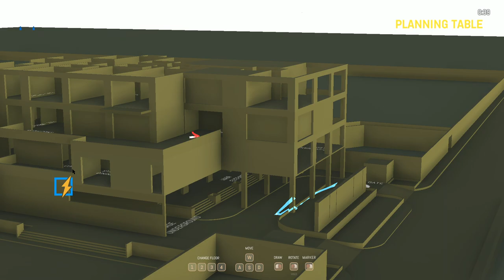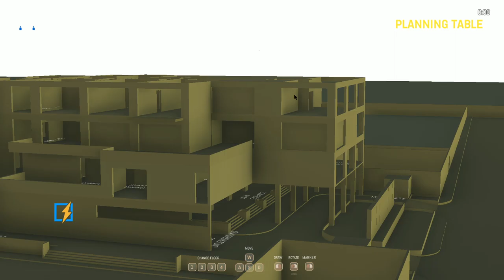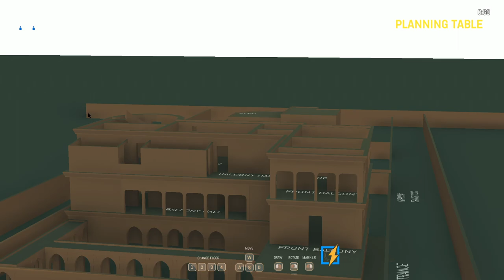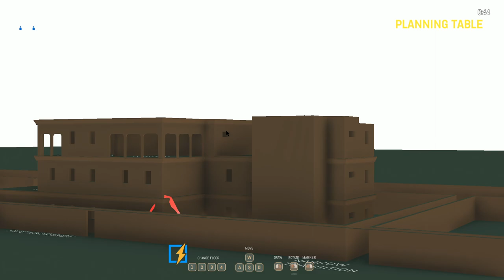Army of 2